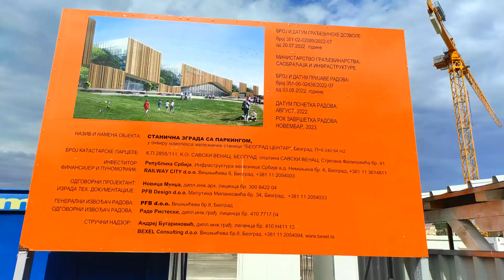Prokop Beograd Centar stanica počela izgradnja stanične zgrade i kompleksa glavna stanica Beograd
Stanična zgrada na „Prokopu“ prostiraće se na 5650 kvadratnih metara, a predračunska vrednost radova, iznosi  oko 1,8 milijardi dinara ili oko 15 miliona evra, bez PDV-a. Objekat stanične zgrade bi prema planu trebalo da bude završen do kraja 2023. godine.

Nakon toga je predviđeno njeno opremanje i uvođenje u eksploataciju. Železnička stanica „Prokop“ gradi se već 45 godina. Funkciju glavne železničke stanice preuzela je 2018. godine, kada je stanica na Savskom trgu, u centru grada, zatvorena zbog izgradnje projekta „Beograd na vodi“.

Što se veze sa planiranim metroom u izgradnji tiče, veza sa „Prokopom“ predviđena je tek izgradnjom treće linije. Zasad, nema najava o izgradnji pristupa auto-putu.

Lajkujte ovaj snimak, zapratite ovaj kanal ako već niste, ... a bilo bi dobro da kliknete i na ikonicu srce- i podržite ovaj kanal sa simboličnom sumom novca. Hvala!